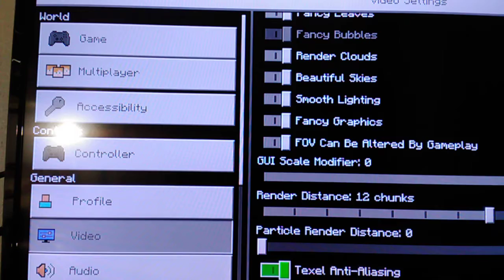Play Minecraft because you guys request this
Minecraft over fortnite